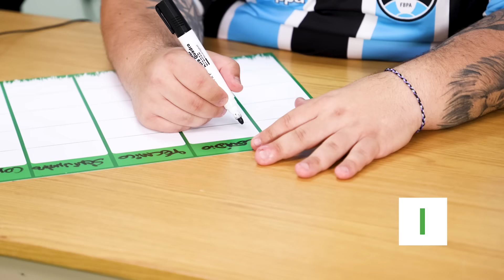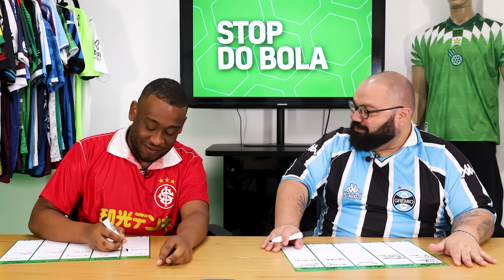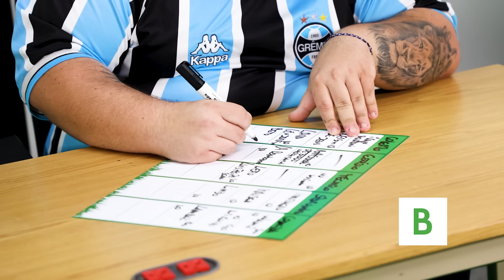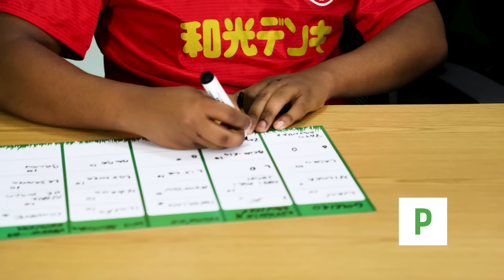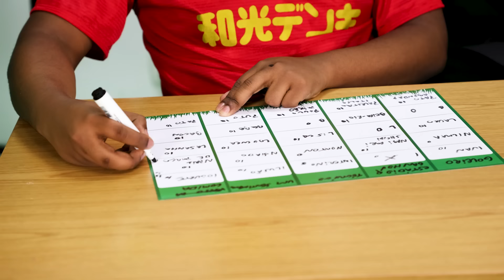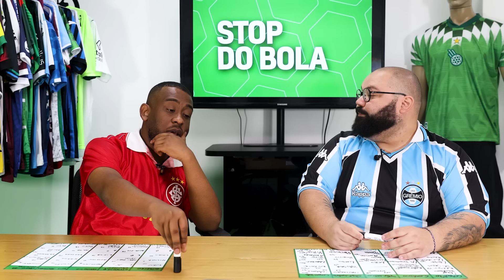STOP DO GRENAL 443! | Stop do Bola #21 | O Bola nas Costas​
O Stop do Bola de hoje é especial do Clássico mais Clássico do Rio Grande do Sul! Léo Oliveira representando o tricolor imortal e Vini Moura representando o colorado campeão do mundo! E aí? Quem leva a melhor nessa? Dizem que quem ganha o Stop perde o Grenal... 👀

Dá o play pra conferir!

VÍDEO NOVO TODO DIA AQUI NO CANAL DO BOLA!